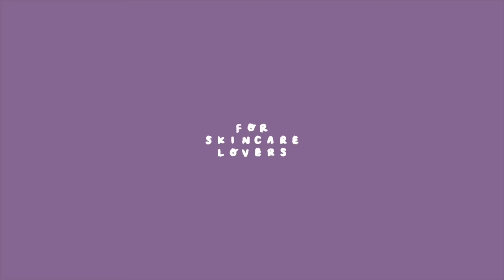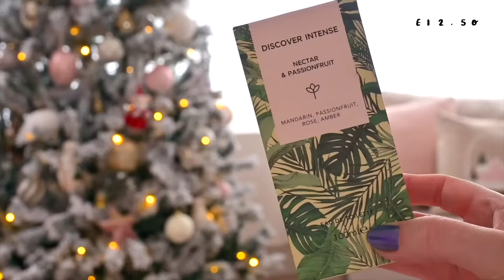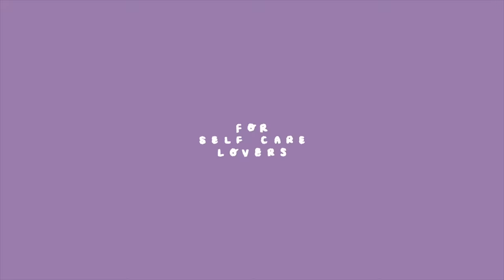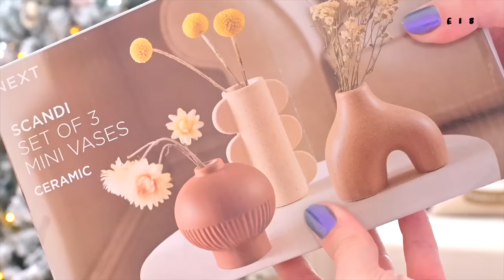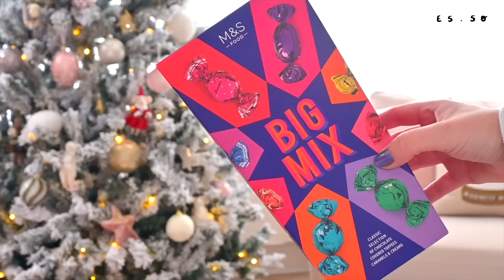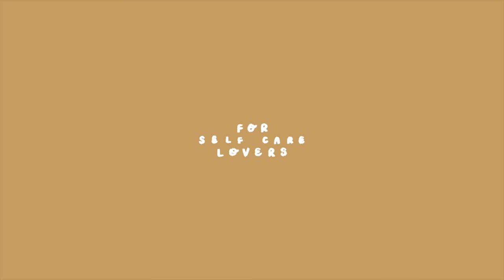Amazing Christmas Gifts For UNDER £25 💝✨ Makeup, Skincare, Home Decor, Food & More!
Gabriella / Juniper Moon
Hove
BN52 9JB